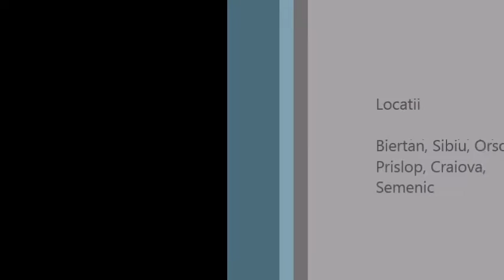Romania vazuta prin ochii mei